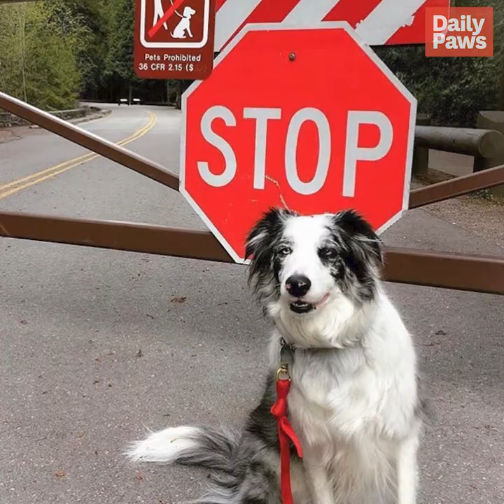Gracie The Bark Ranger is a Wildlife Shepherding Dog At Glacier National Park | Better Together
When a few bighorn sheep tried to keep coming into the park, Gracie The Bark Ranger stepped up to help keep them out. Gracie went through a temperament and personality assessment, and a 10-week training course to get her ready for the job.

About Daily Paws Magazine: Celebrating animals living their best life. Empowering pet lovers to make that life possible. At Daily Paws, we understand your pets are cherished family members. With trusted information and joyful inspiration, Daily Paws celebrates every aspect of pet parenting, helping you give your pets their best lives.